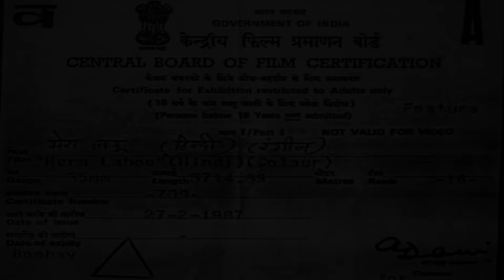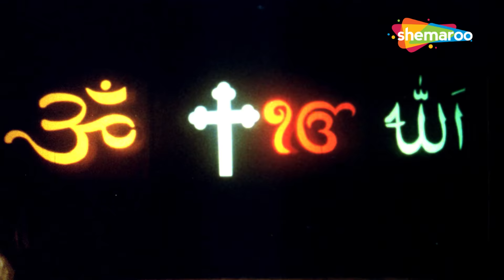Mera Lahoo Hindi Movie - Govinda - Kimi Katkar - Gulshan Grover - Bollywood Popular Hindi Movie